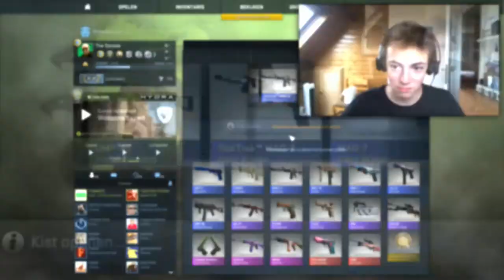"NINJA + HYDRA CASE OPENING' ~ Counter-Strike: Global Offensive Operation Hydra #2